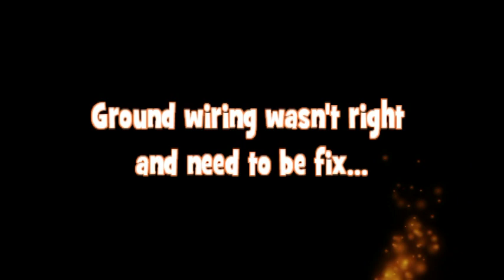DIY Explorer Guitar Kit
This is my first attempt to assemble the guitar kit that I bought from Alibaba because I like the Explorer unique body shape, I can’t afford Gibs*n or Jacks*n insane pricing, so this way was my shortcut. In this little project paint job was one of exhausting, cause I do lots of repaint job to fix the bad part, whatta lesson to learn. I hope y’all enjoy the video 